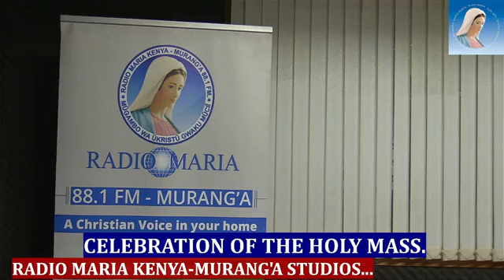Holy Mass live from Radio Maria Kenya Murang'a Studios.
Radio Maria Studios.
1st March 2024